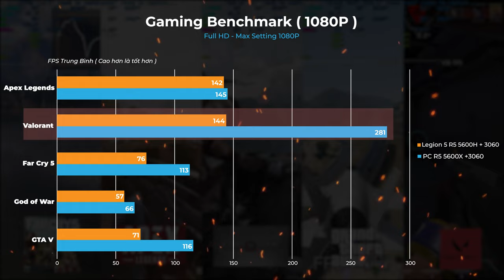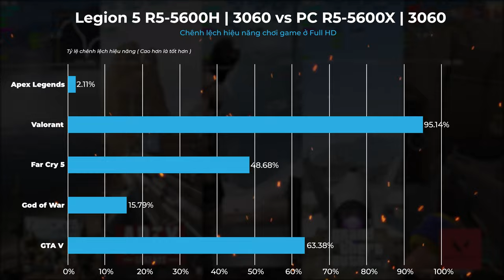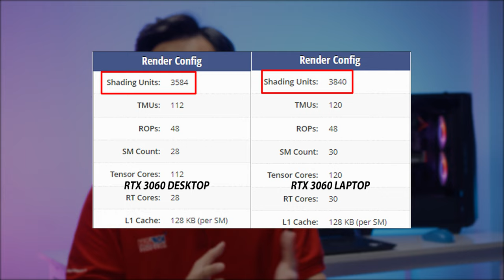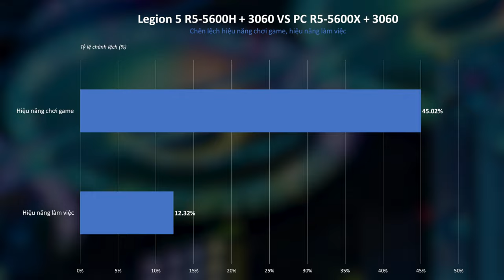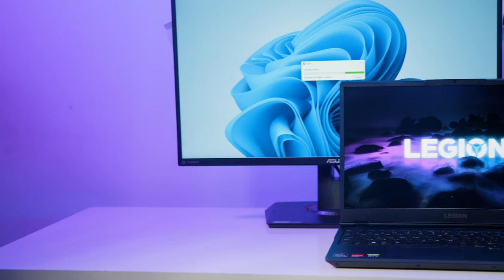Cổ Tích 2022: Laptop Ngon Hơn PC?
Tổng: 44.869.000VNĐ (Giá chưa bao gồm khuyến mãi)